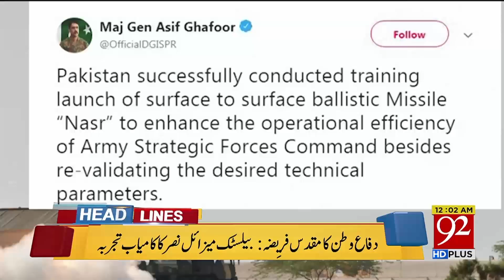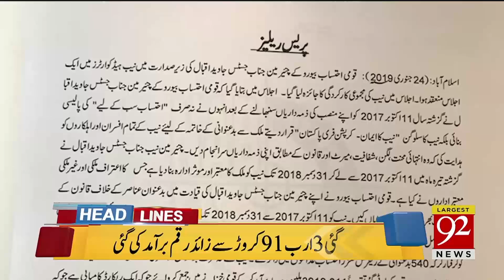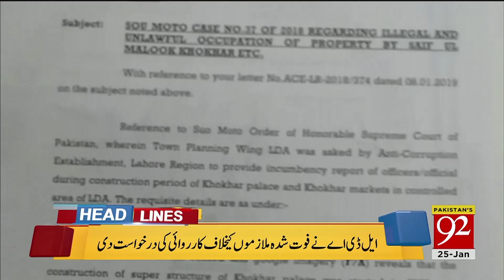Headline | 07:00 PM | 24 Jan 2019 | 92NewsHDUK